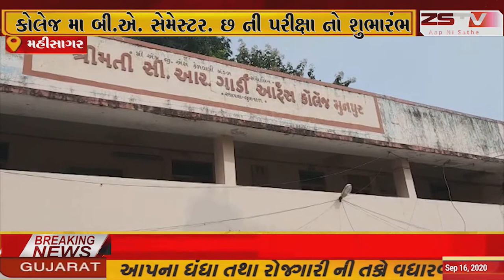મહીસાગર જિલ્લાના કડાણા તાલુકાની મુનપુર આટૅસ કોલેજ મા બી.એ. સેમેસ્ટર. છ ની પરીક્ષા નો શુભારંભ ..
મહીસાગર જિલ્લાના કડાણા તાલુકાની મુનપુર આટૅસ કોલેજ મા બી.એ. સેમેસ્ટર.